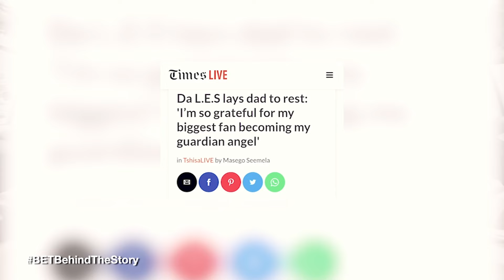Da Les 'I don't answer his phone calls' | Behind The Story | BET Africa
Da Les is sharing about his life, music and family in  'Behind The Story'  on BET Africa. Watch Behind the Story on Saturdays at 6:30pm CAT on BET Channel 129.

AFRICA 🌍